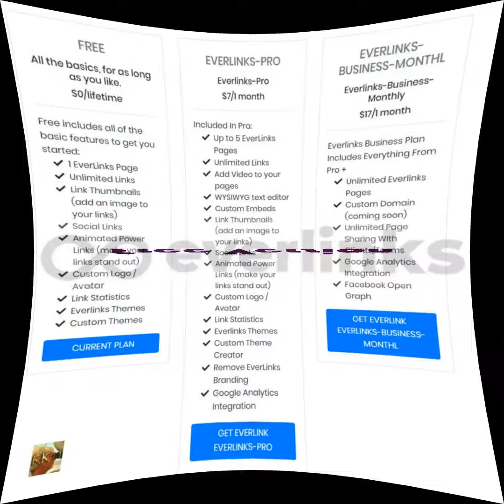What about a Website Alternative? It is EverLinks. Check various versions, including the free one.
Everlinks is no longer available.

TO CREATE YOUR FREE EVERLINKS ACCOUNT -- a Web Set instead of a Website -- OR JUST TO VIEW THE INSTRUCTIONS.

Want to create a single page? And list links to your social accounts, music, videos, shops, calendar & more? Create multiple pages and manage them all from one account? Supercharge your social media bio links?

NEED UNLIMITED LINKS? Create an EverLinks page with unlimited links, video, text or custom embeds.
VIDEOS? Add videos to your EverLinks page in a snap by pasting in a YouTube or Vimeo link.
CUSTOM EMBEDS? A world of possibilities awaits you.
RICH TEXT EDITOR? Express yourself & create beautiful content by using the full-featured WYSIWYG editor.
LINK SCHEDULING? Make the links on your EverLinks page appear & disappear at specific days/times.
CUSTOM THEME EDITOR? Customize your pages to your heart's content.
SUPER LINKS? Make your links stand out by adding a Power Link animation.

FREE Version available
PRO Version only $7/month
AGENCY Version only $17/month